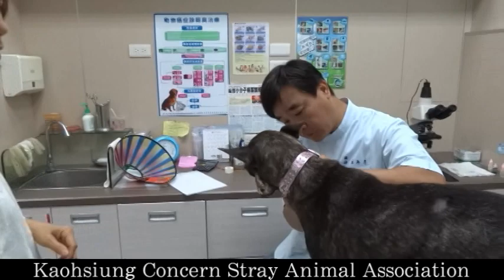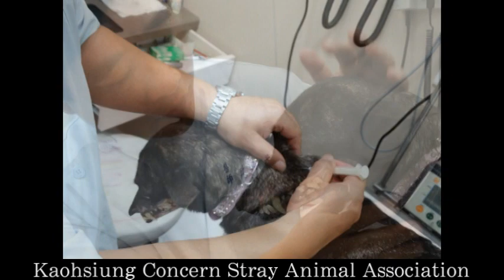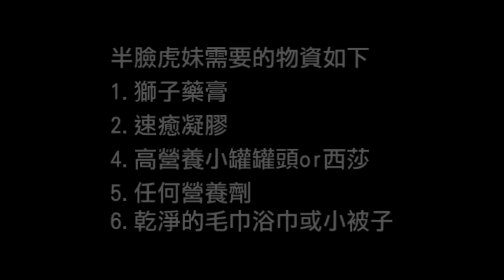出院的虎妹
戶名：高雄市關懷流浪動物協會
網路ATM轉帳：

我是半臉虎妹‧我出院了
把這孩子抱在懷裡...掩不住嘴角綻放的笑.
把這孩子抱在懷裡...忍不住眼眶感動的淚水.

2014年6月12日，協會接獲動物醫院來電表示，虎妹已經可以安排出院了！
當天上午，協會王理事長與志工立即飛奔到醫院去，接這孩子出院～

掩不住內心澎湃的喜悅，這孩子從原本大家口中的活不了，到現在會吃會喝會搖尾巴. 三個多月來，如同內心大洗三溫暖.

獸醫師告訴我們，虎妹現在精神食慾都很好，但因為這孩子少了半個鼻子，所以吃東西的時候偶爾會塞到鼻子導致鼻子過敏. 注意一下給予擦拭，不要緊的！
除此之外，虎妹少掉的半邊臉雖說在藥物的輔助下已經有不少組織增生，但仍有個限度...外露的白骨似乎無法包覆進去...獸醫師要我們別擔心，時間會慢慢將過去包覆過去...這孩子會慢慢一點一點地變的更加漂亮！！！

面對陌生的人陌生的環境，虎妹仍有些忐忑不安. 受了傷的心，需要細心呵護.

回家了！踏上回家的路，虎妹被車窗外沿路風景給吸引的目不轉睛～

過去的悲傷、孤單、痛苦與絕望，似乎都不曾有過.
耳畔裡傳來王理事長與志工沿路和我說話的聲音...現在的我...不一樣了嗎？

踏進辦公室，我知道這是我的家！
好多和我一樣的同伴在和我打招呼...但牠們好像有點毛躁...真是的...我們還沒開始自我介紹當朋友ㄟ，可不可以不要這麼熱情？！

一路走到最後面，王理事長把我放了下來.
咦～這隻狗狗的眼睛跟我好像喔！
志工麻麻說牠叫小象，和我一樣是生命小戰士！
膽子小小的牠和我長得很像. 不知道我們是不是可以做個好朋友勒？
我想想. 還是給我一點時間適應一下好了！

感謝各界善心人士在這三個多月裡，為虎妹加油打氣甚至給予幫助，若不是大家的力量，恐怕這孩子早已成為潰堤的眼淚.
都過去了～這孩子所有不好的過去都過去了！！！

緊緊擁抱著虎妹...我們腦海裡沒有太多修飾的長篇大論...
此時此刻，我們只想. 虎妹...讓我們一起過的更幸福吧！！！

虎妹暫時會住在協會辦公室，歡迎喜歡虎妹關心虎妹的善心人士到辦公室詢問這孩子的狀況～
除此之外，今年7月20日，高雄即將動工的寵物公園也將舉辦宣導活動，屆時協會也將會帶虎妹到現場亮相，除了希望所有關心虎妹的善心人士能夠親眼見證這孩子踏過苦難的奇蹟，更希望藉由虎妹的故事，讓更多人停止傷害動物學會尊重生命！

協會辦公室
ADD：高雄市三民區博愛一路181號

7月20日的活動協會將另行公佈時間地點與細節～

助養虎妹，一個月只要500元～
虎妹目前還需要的物資如下：
1. 毛巾、浴巾
2. 罐頭(雖然最喜歡吃西莎，但其實只要肉肉牠都吃啦！)
3. 乾糧(小顆粒、幼犬飼料尤佳)
4. 獅子藥膏、速癒凝膠